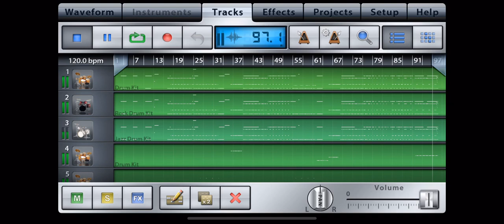[2NE1] CRUSH (A Farewell Tour concept)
I wanted to make this absolute FIRE 🔥🔥🔥 So please enjoy.